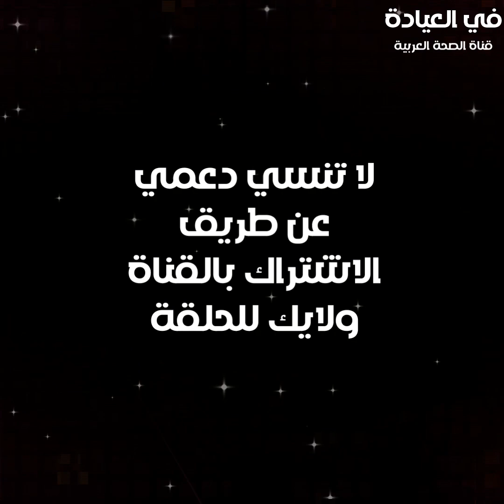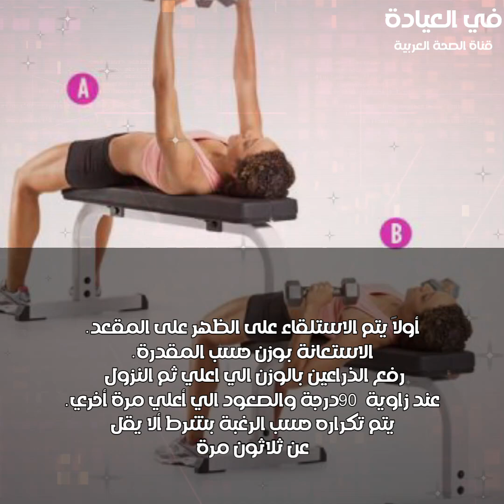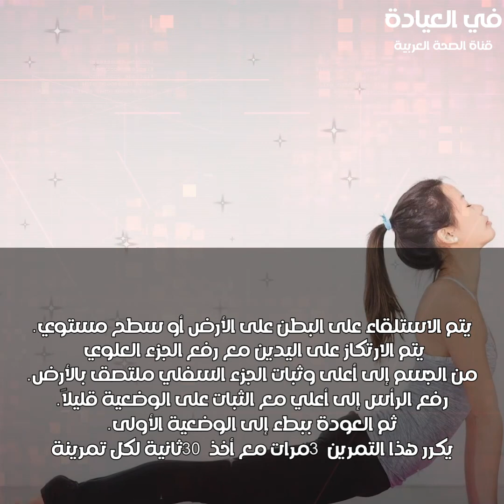أفضل 10 حركات رياضية لتكبير الثدي بشكل سريع ( تمارين تكبير الثدي في أقل من أسبوع ) تمرينات منزلية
تمارين تكبير الثدي تمارين فعاله لتكبير الصدر في 10 ايام مهما كان صغير انجح التمارين المنزلية لتكبير الثدي و تدويره رياضه لتكبير الثدي في اسبوع تمارين رياضية سهلة و ناجحة تمارين تكبير الصدر قومي بها لمدة دقيقتين فقط يوميا وسوف ترى الفارق | تمارين تكبير الثدي في أقل من أسبوع رياضة تكبير الثدي مجرب ومضمون 100% | 5 دقايق يوميا لرفع الصدر 1.5 سم في 14 يوم فقط تكبير الصدرً بالتمارين |تحدي جديد مع سارة بوبفيت | BUSYFIT تمارين لتكبير الصدرً منزلية أفضل 5 طرق لتكبير الثدي طبيعيا تمارين لتكبير الثدي وشده في اسبوع أقوى تمارين شد ورفع الثدي المترهل في خمس أيام تكبير الصدرً طبيعيا تكبير الثدى ( الصدر ) ورفعه بدون تعب متجربة فى 7 أيام فقط  تمرينات لتكبير الثدي أية خليفة إليك وصفة واحدة مع تمرين واحد لشد وتكبير الصدر بأسرع وقت [ نتائج بعد 5 ايام فقط ] كيف اكبر الثدي في اسبوع أقوي طرق تكبير الثدي بشكل سريع " نظام تمرين أسبوعي " طريقة تكبير الثدي في أقل من أسبوعين ( ستدهشك النتيجة ) تكبير الثدي بسرعه تكبير الثدى فى 3 أيام فقط .. طريقة مجربة وناجحة جدا فى تكبير الثدى مساج تكبير الثدي في أقل من أسبوع

شاهدي ايضا :-
( قومي بها لمدة دقيقتين فقط يوميا وسوف ترى الفارق | تمارين تكبير الثدي في أقل من أسبوع

تكبير_الصدرً_بالتمارين
تمارين_لتكبير_الصدرً_منزلية